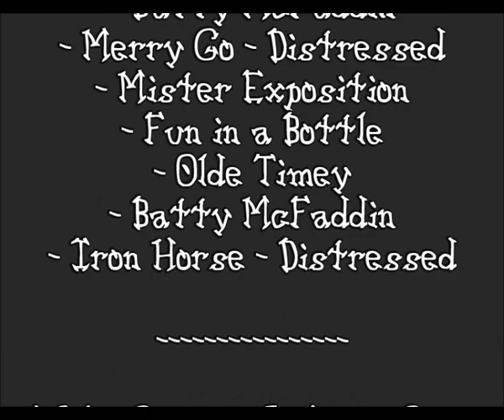jelenetek a gyermekkoromból // scenes from my childhood -- #001 - burlesque mix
About the music used in this video
Used titles:
- Amazing Plan
- Evil Plan FX
- Batty McFaddin
- Merry Go - Distressed
- Mister Exposition
- Fun in a Bottle
- Olde Timey
- Batty McFaddin
- Iron Horse - Distressed